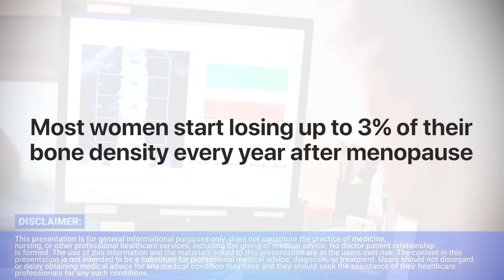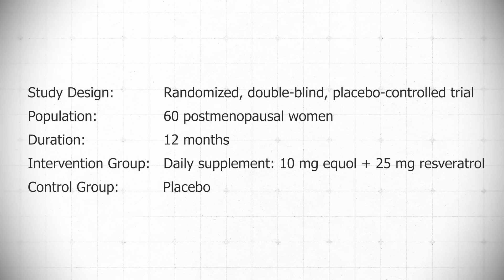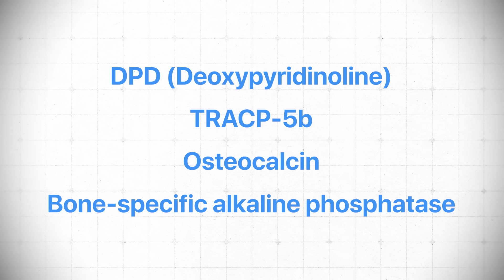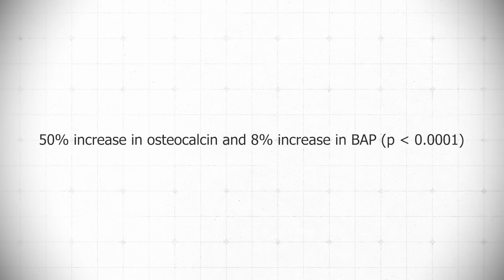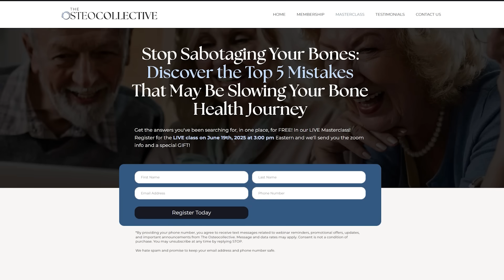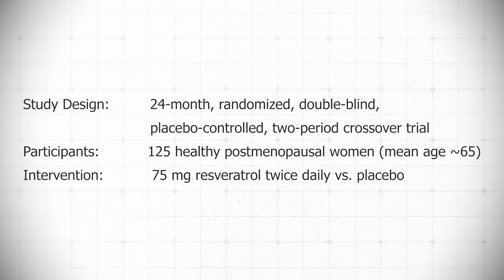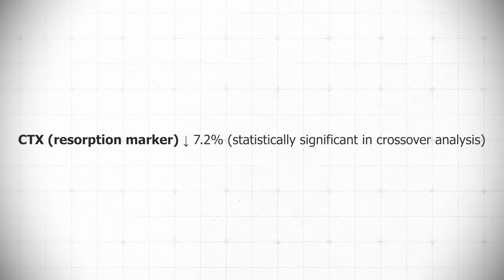Can These 2 Supplements Help REBUILD Bone After Menopause? Doctor Explains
In this video, Dr. Doug Lucas discusses the significant loss of bone density in women post-menopause and explores the potential benefits of Resveratrol and Equol supplements in mitigating this loss. He reviews recent studies, including a randomized trial on the effects of these compounds on bone health, and provides insights into practical applications for women not undergoing hormone replacement therapy. The conversation emphasizes the importance of understanding the science behind supplements and their role in bone health management.

his link is to my Fullscript dispensary. If you make a purchase, I may receive a credit from Fullscript at no extra cost to you. I only recommend products I trust and believe can support your health.

Masterclass details: Hosted by Doug Lucas, DO, Board Certified Orthopedic Surgeon and Osteoporosis Reversal Specialist, you'll gain insight into the FIVE MISTAKES we see over and over again in our practice! This class will help time collapse your success to healthy bones.

The OsteoCollective is our international community for women and men looking to improve their bone health through the lens of HealthSpan! Get access to valuable resources and our team through our premium membership.

📖 ⚡️*Get my book "Top 10 Reasons Why Your Hormones Are Failing You:  An Outsider’s Guide to What’s Wrong With Women’s Hormone Prescribing Today!"*

Dr. Doug Lucas is the VP of Women’s Health, Hormone and Lifestyle Optimization at LifeMD and founder of The OsteoCollective. Dr. Doug is on a mission to educate the world that osteoporosis is preventable and in many cases reversible! He will change the conversion around bone health from a disease of the elderly to bone health as a biomarker of healthspan.

Chapters

00:00 Understanding Bone Density Loss in Women
02:56 Exploring Resveratrol and Equol for Bone Health
06:10 Research Insights: The RESHAW Study
08:59 Practical Applications and Recommendations